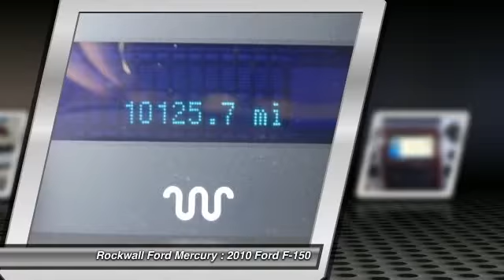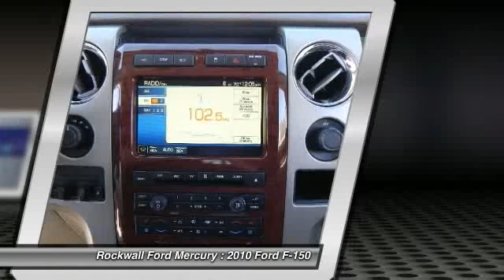2010 Ford F-150 at Rockwall Ford in Rockwall AKE25178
Check out this 2010 Ford F-150.   THIS TRUCK IS A DIAMOND. IT IS LOADED WITH MOONROOF, NAVIGATION, TAIL GATE STEP, CHROME RUNNING BOARDS. THIS VEHICLE IS CERTIFIED AND ALL IT NEEDS IS A NEW OWNER. THESE KING RANCH TRUCKS HARD TO FIND AND WILL NOT LAST LONG. CALL FOR AN APPOINTMENT TODAY. The Special Internet Price is $42500. Contact the dealership today.